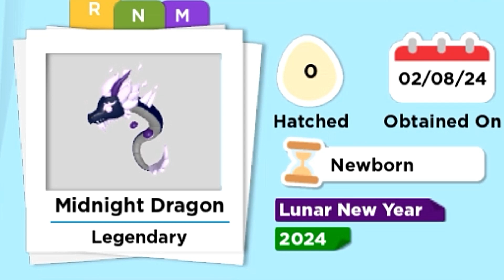Midnight Dragon Neon & Mega Neon in Adopt me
Thank you for your time & watching my video😊